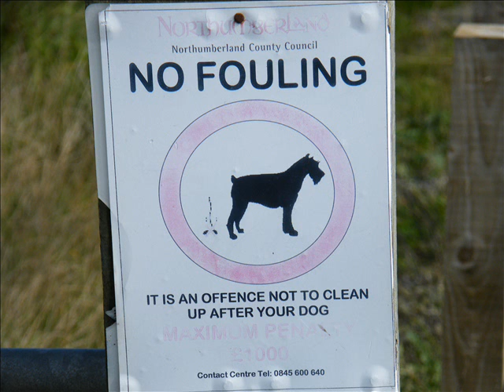Seahouses Sept 2011.wmv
Ozzy on holiday in and around Seahouses Northumberland